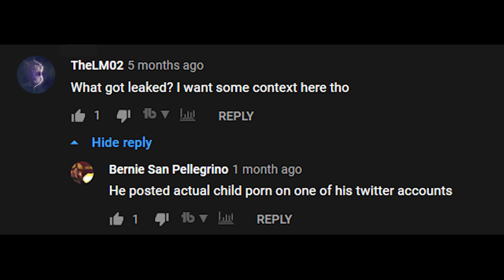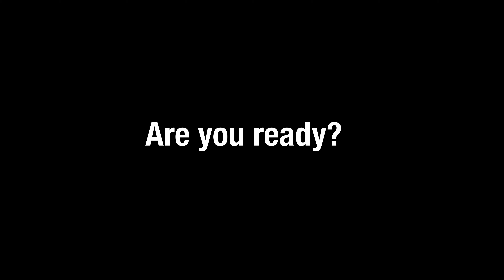Fredflintstone.jpg Documentary: Mary Had a Little Lamb (2023)| Teaser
Alberto Cuesta (fredflintstone.jpg)
Mary Had a Little Lamb (2021)